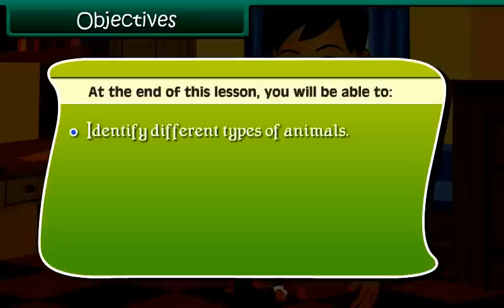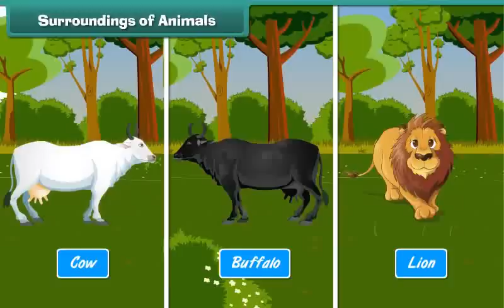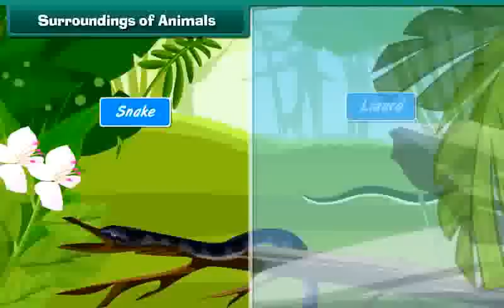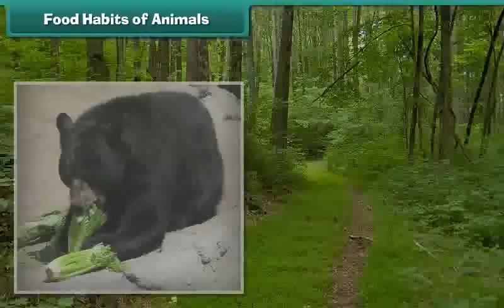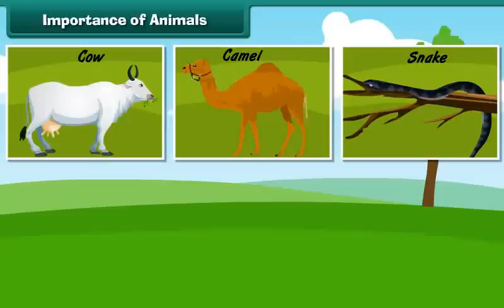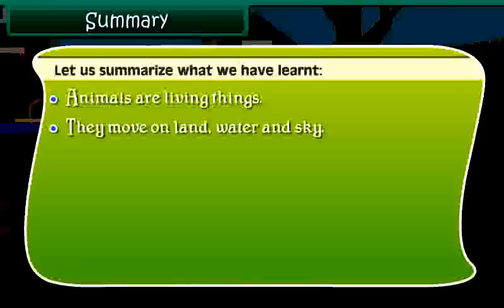Class 1 EVS - Living and Non-living Things For Kids | CBSE Board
Useful for CBSE, ICSE, All State Boards
Class: 1
Subject: EVS
Lesson: Living and Non-Living Things
Topic : LIVING THINGS AND NON LIVING THING

Living things usually grow during their life cycle. Many living things move on their own although some, like plants, do not. Living things need food, water, and a place to live. Almost all need air, but not all. Examples of  living things are plants, animals etc. and non-living things are chair, car, etc.

GlobalShiksha provides freemium video content for CBSE Mathematics, Science and English lessons through this YouTube channel and caters online worksheets and offline study materials like CD|DVD|Pendrive|Worksheet for students of CBSE, ICSE, and State board from Class LKG to Class XII. You’ll also find GlobalShiksha Riddles and General Knowledge video series helpful.